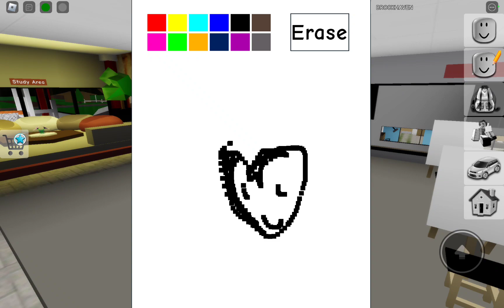TRAVELING TO THE PAST AND FUTURE IN BROOKHAVEN!!!!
In this video, I am playing Brookhaven RP on Roblox. This is a story about me traveling to the past and future in Brookhaven roleplay.